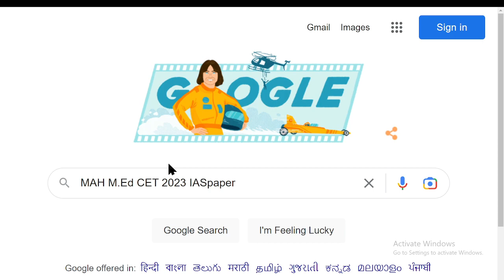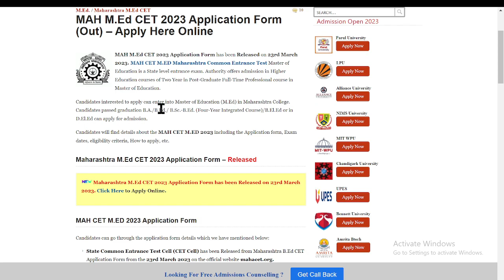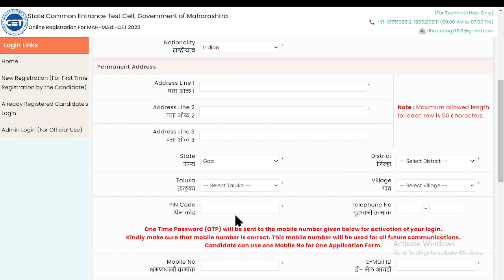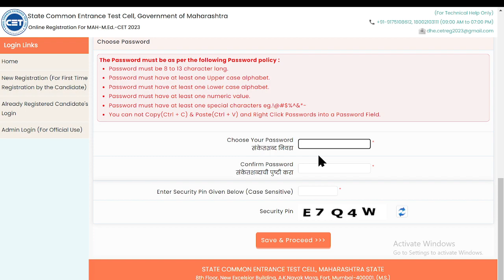MAH M.Ed CET 2023 Application Form (Out)- How to Fill MAH M.Ed CET Application Form Online Mode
MAH M.Ed CET 2023 Application Form has been Released on 23rd March 2023. Maharashtra State CET Cell will be issued with notification Maharashtra M.Ed. CET 2023-24 for admission to Masters in Education M.Ed. Course in the Government, University Managed, University Departments, and Without Assistance Institutes in the Maharashtra State for the academic year 2023-24.